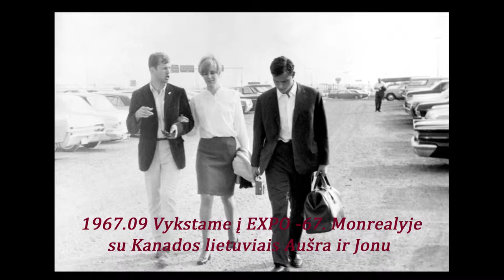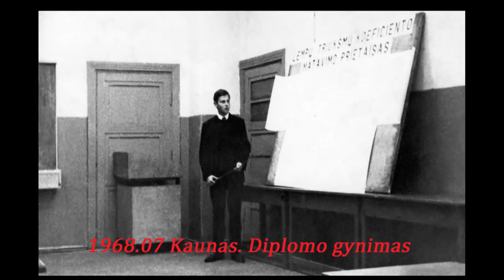Akimirkos iš praeities I 1919-1972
Štai  jau ir saulėlydis. ..Man  70. Ta proga pasveikinti susirinkusiems artimiems draugams ir giminėms paruošiau video iš nuotraukų,  kurias kartu su jais ir pažiūrėjome. Tai toli gražu nėra viso gyvenimo atspindys, o  tik labai maža dalis praeities akimirkų, kurias malonu prisiminti. Šiame video nėra liūdnų ir tragiškų momentų, kurie buvo ir tebėra labai svarbūs man ir mūsų šeimai.
      Tam, kad žiūrėti nebūtų per daug nuobodu, viską sudalinau chronologiškai  į tris neilgas dalis.
      Šie video skirti mano pažįstamiems, draugams, giminėms ir artimiesiems, kurie galbūt ir save atpažins kai kuriose nuotraukose...

That's already sunset. I’m 70. On this occasion, I congratulate gathered close friends and relatives prepared a video from photos. This is far from being a life-long reflection, but only a very small part of the past moments, which I like to remember. This video does not have a sad and tragic moments that were very important to me and our family.
       In order to watch the not too dull, everything was decomposed chronologically into three brief parts.
       These videos are for my acquaintances, friends, relatives and loved ones who may recognize themselves in some photos...